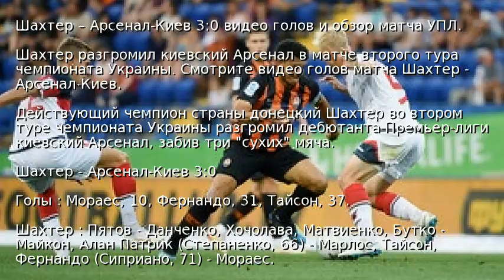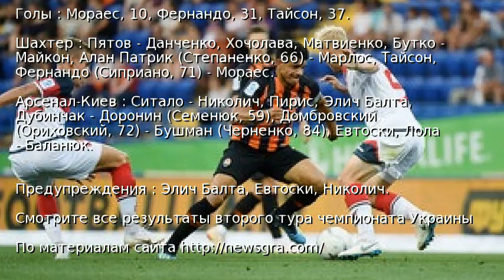Шахтер – Арсенал-Киев 3:0 видео голов и обзор матча УПЛ